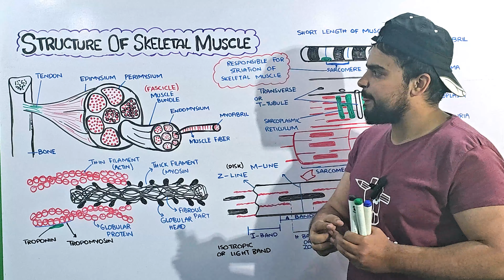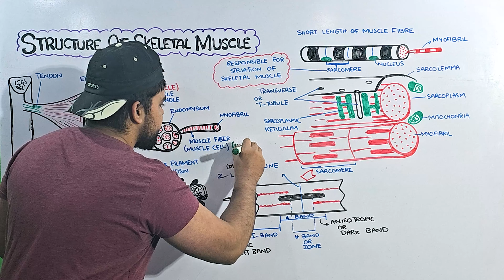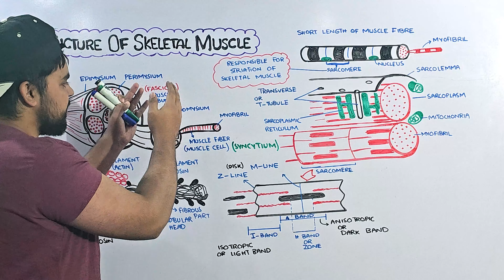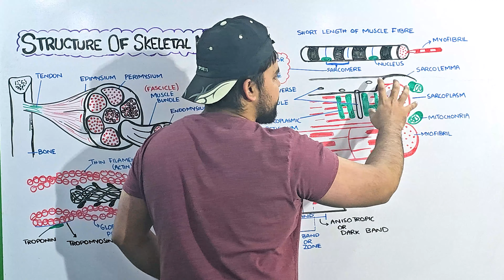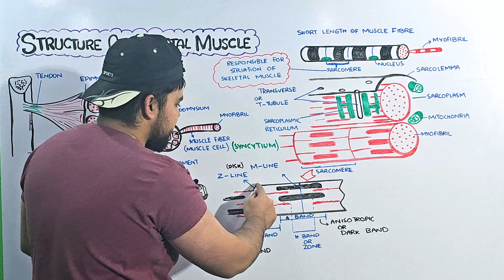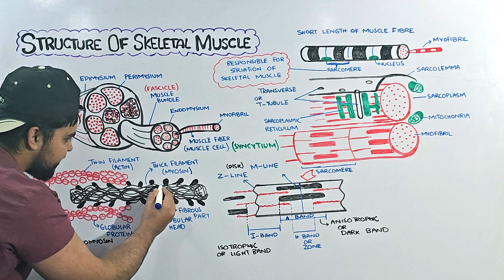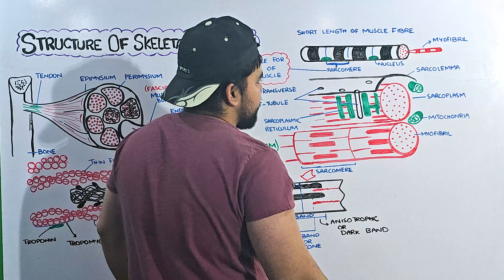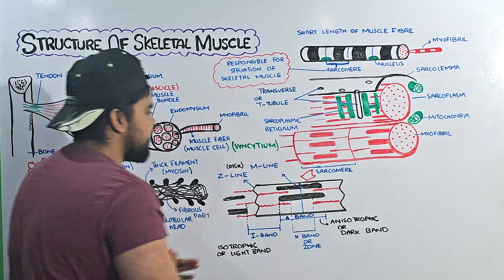Structure of Skeletal Muscle: Detailed lecture on Skeletal Muscle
In this video you will learn about The Structure of skeletal Muscle on white board lecture.
So let me Introduce you with few information that you will be able to learn in the video.

Introduction:
Skeletal muscles are a vital component of the human body, facilitating movement, providing stability, and supporting overall functionality. To comprehend the intricacies of skeletal muscle, it is essential to delve into its structure and the key components that contribute to its remarkable capabilities.

1. Muscle Fiber:
   - Definition of Muscle Fiber or Syncytium: Muscle fibers are the basic structural units of skeletal muscles.
   - Structure Of Muscle fiber: Each muscle fiber is a long, cylindrical cell with multiple nuclei, surrounded by a plasma membrane called the sarcolemma.

2. Myofibrils:
   - Definition of Myofibril: Myofibrils are thread-like structures within muscle fibers responsible for contraction.
   - Structure of Myofibril: Composed of repeating units called sarcomeres, myofibrils contain thick filaments (myosin) and thin filaments (actin).

3. Sarcomeres:
   - Definition of Sarcomere: Sarcomeres are the functional units of myofibrils, responsible for muscle contraction.
   - Structure of Sarcomere: Z-lines mark the boundaries of sarcomeres, and the interaction between myosin and actin filaments causes sarcomere shortening during contraction.

4. Muscle Contraction:
   - Definition: Muscle contraction is the process by which muscle fibers generate tension and pull on attached tendons.
   - Mechanism: The sliding filament theory explains the molecular events involved, including the interaction between myosin heads and actin filaments.

5. Connective Tissue:
   - Definition: Connective tissue surrounds and supports muscle fibers, providing structural integrity.
   - Types: Epimysium (outer layer), perimysium (surrounding bundles of fibers), and endomysium (around individual fibers).

6. Tendons and Attachments:
   - Tendons: Connective tissue extensions at muscle ends that attach muscles to bones.

Understanding the structure of skeletal muscle is crucial for various fields, including anatomy, physiology, and sports science. It provides insights into how muscles function, adapt, and respond to stimuli, laying the foundation for advancements in healthcare, rehabilitation, and performance optimization.